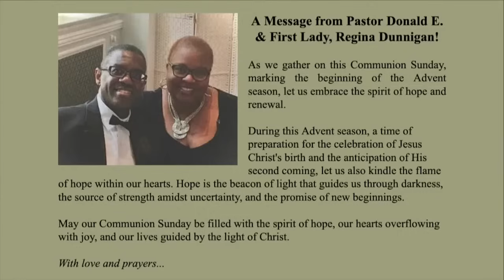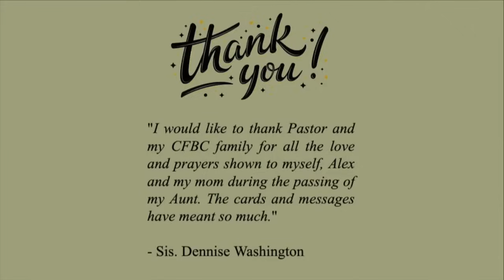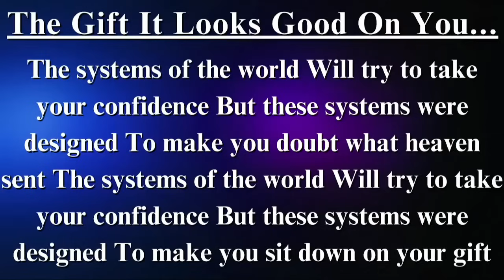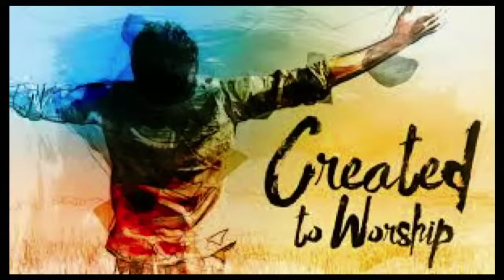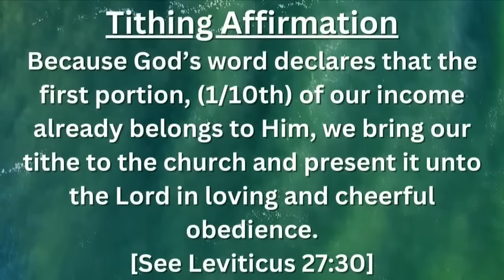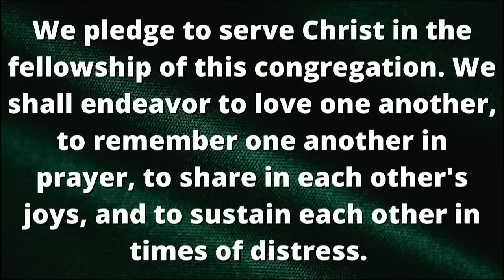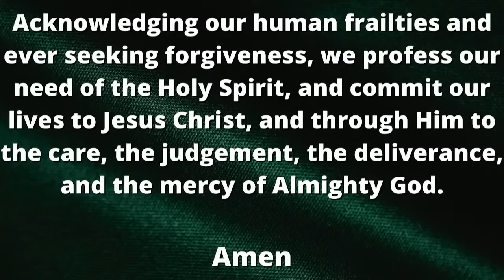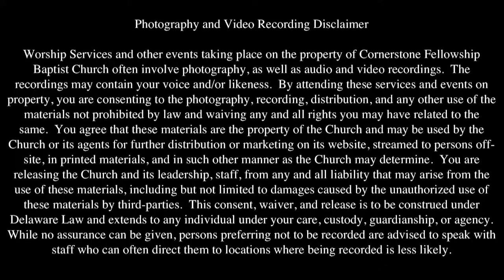December 1, 2024 (Re-upload of December 2023 First Sunday)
Morning Worship Service, Rev. Dr. Donald E. Dunnigan, Sr.

*Cornerstone Fellowship Baptist Church does not own any rights to the music being played throughout the service*